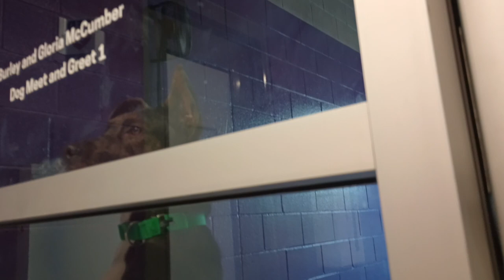Moose 8m Pet Id 925346 kennel big room1 HSSAZ shelter I need be by him longer as burnin off energy44